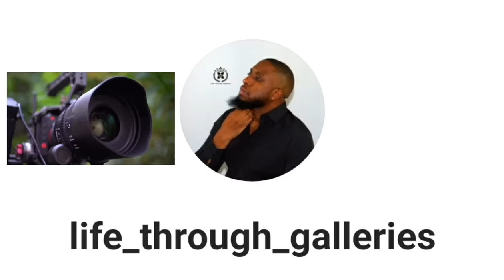FIGHT IN COMSTOCK - SHA SHA (A NEWYORK PRISON STORY)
Harlem and Prison Legend Sha Sha speaks about the notorious honor block in Comstock in this truecrime and new york state prison interview with St laz